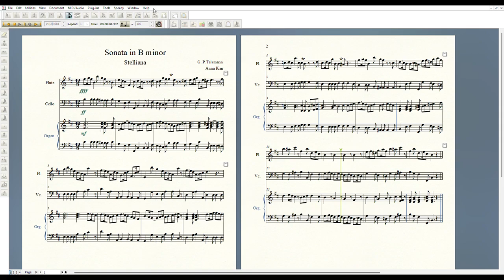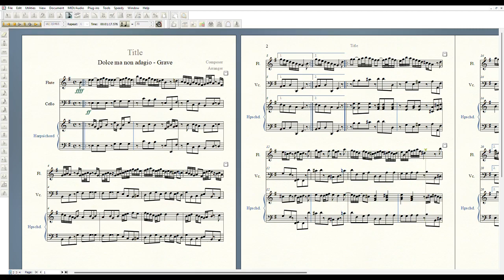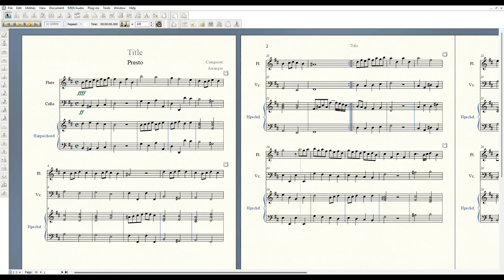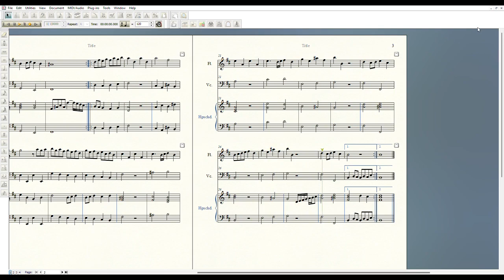Telemann - Methodical Sonata No. 7 in B minor, TWV 41:h3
I.  Stelliana  0:00
II. Allegro  1:00
III. Dolce, ma non adagio - IV. Grave  2:55
V. Vivace  5:23
V. Presto  6:44

* I couldn't make No. 6 because of the notation issue.
* 1st movement was accompanied by positive organ. (Finale doesn't have that sound, unfortunately.)